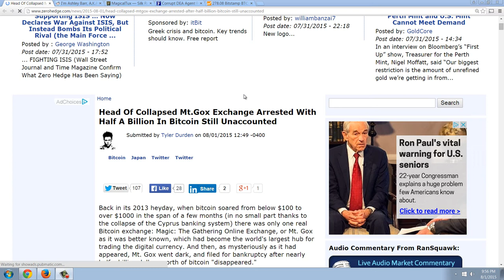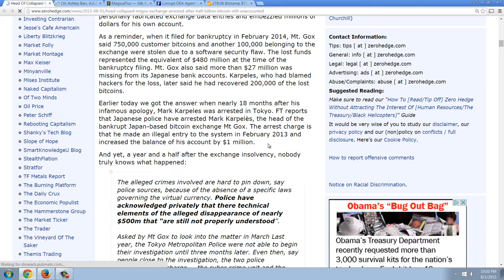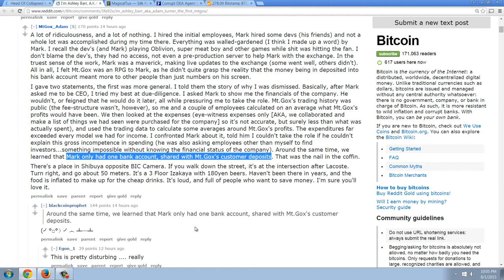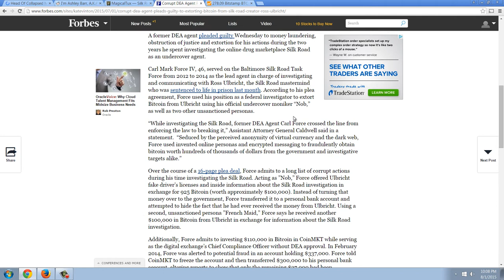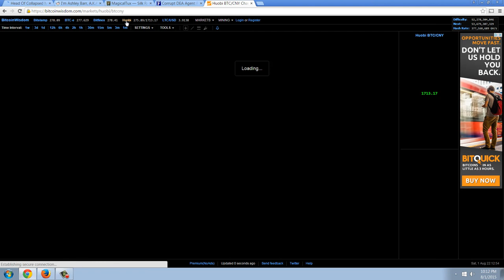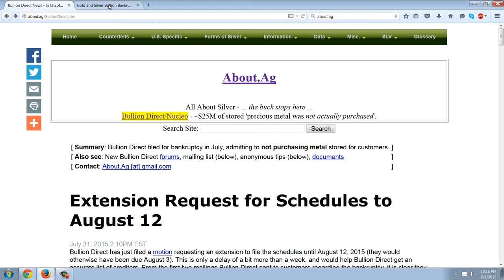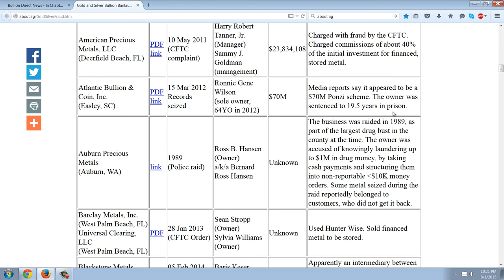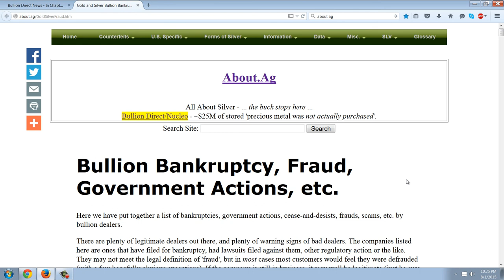Member Update 8/1/15 Bullion Scams